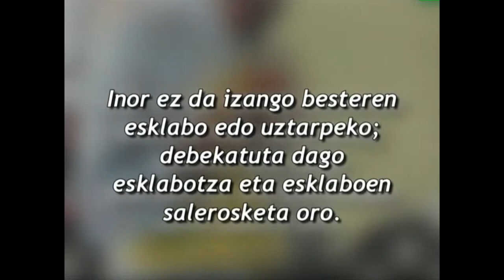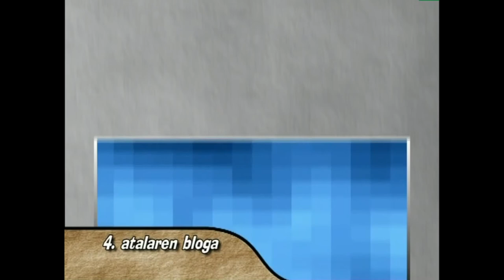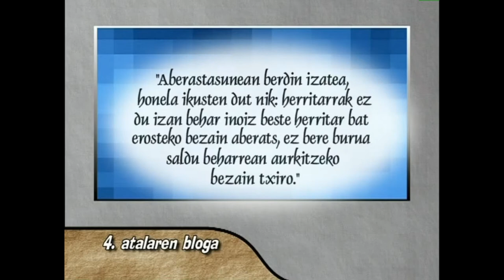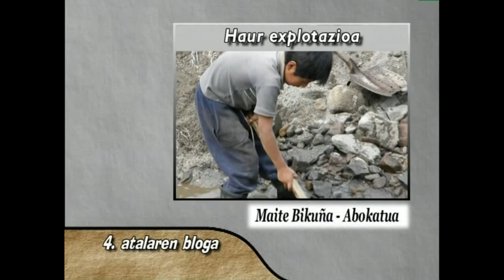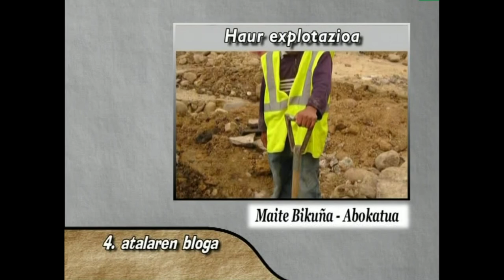GE -4- Giza Eskubideak: guztionak, guztiontzat (4. Atala eta bloga)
Edukia eta erabilera:
Aldarrikapen Unibertsaleko 4. Atalaren berri ematen da hasteko eta ostean, fikziozko blogariek euren iritziak emango dizkigute, klasean eztabaida sustatzen laguntzeko.